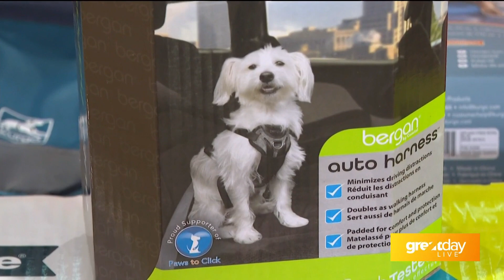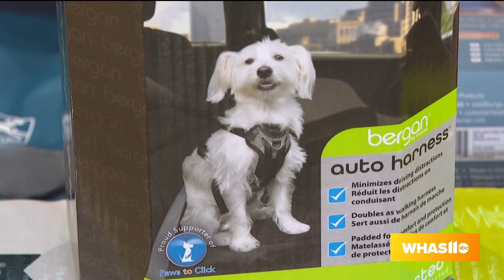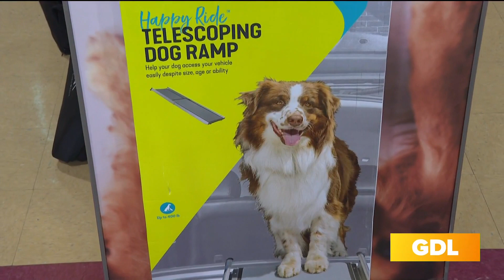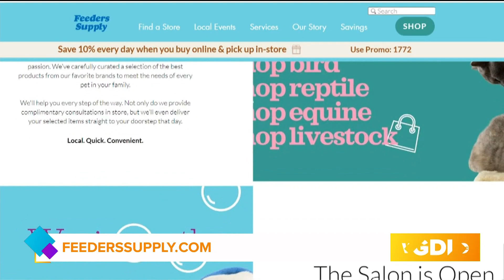GDL: Feeders Supply on Great Day Live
To shop online or find a Feeders Supply near you, go to Feederssupply.com.